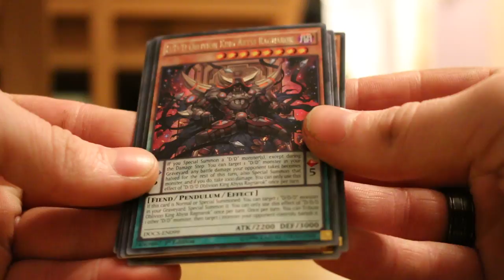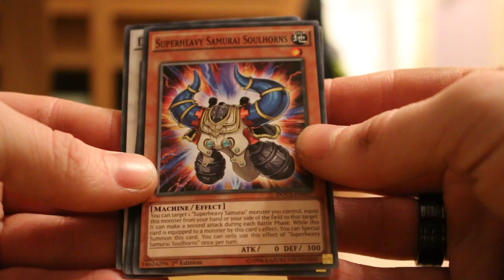Yu-Gi-Oh Dimension of Chaos Unboxing #1